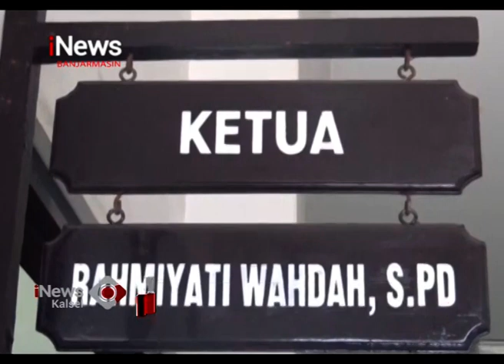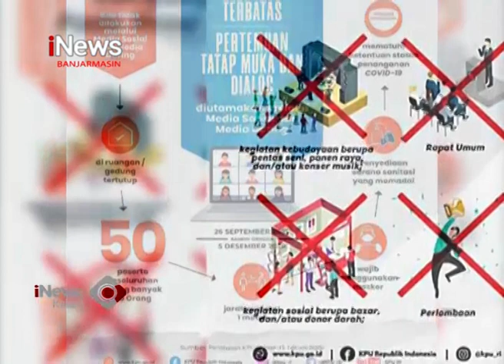KAMPANYE SELAMA COVID 19, PASLON BOLEH TATAP MUKA DENGAN WARGA